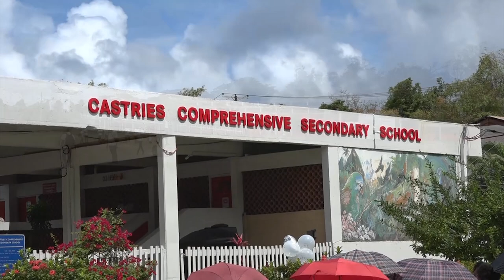CCSS Celebrates 48th Anniversary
The Castries Comprehensive Secondary School is celebrating 48th years in existence. Principal Marva Daniel is using the occasion to challenge past students to play a more significant role in the development of the school.